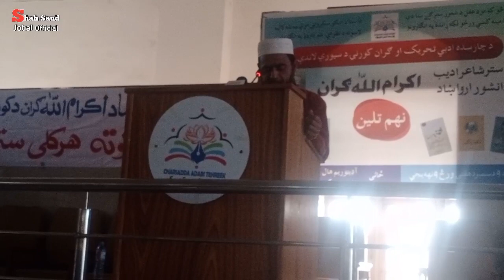pashto#ikramullah gran pashto ikramullah gran baba ta da aqedat perzona da hagwe da taleen pa moqa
ShahSaud jobal Official :-

Present Shahsaud jobal official Best and beautiful pashto and urdu poetry and Vlogs.
Shorts
Status Viral
youtube_short
Shahsaud jobal official
pashto sad shayari
pashto ghazal
pukhto shayary,
Abdul wali khan university mardan
ikramul llah gran baba
ikram ul llah gran baba kaleza